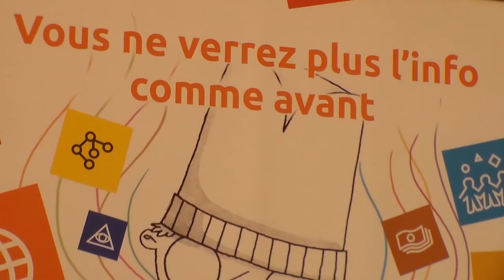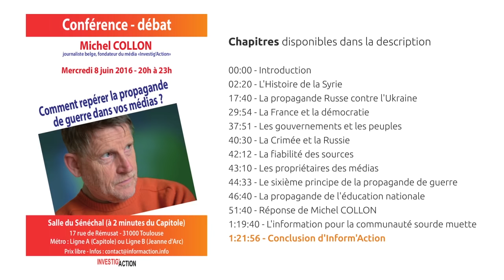Michel Collon : comment repérer la propagande de guerre dans vos médias? (1/2)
Conférence à Toulouse organisée par Inform'Action